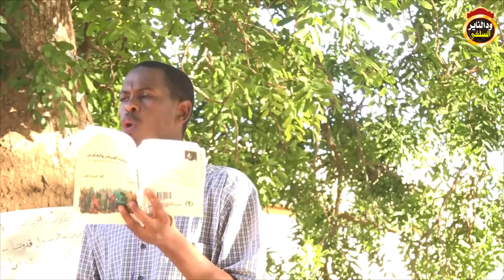فضح جبهة المستقلين وبقية الشيوعيين أبكر أحمد إسماعيل / الشيخ شهاب الدين عوض 2018